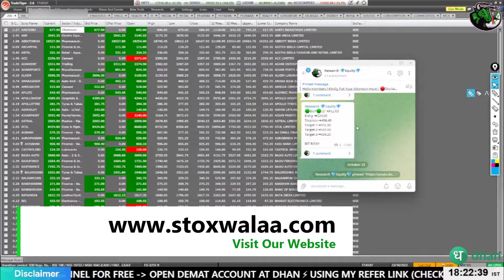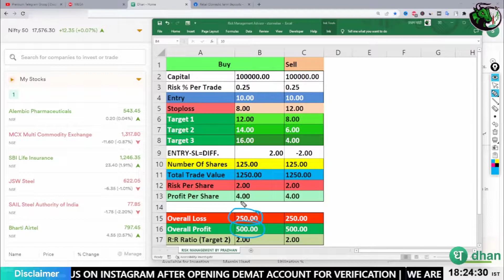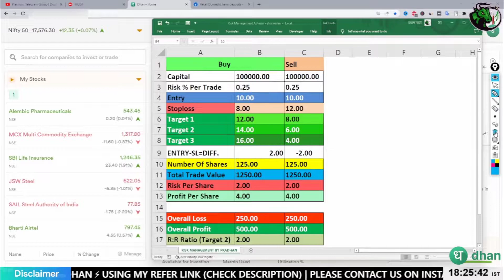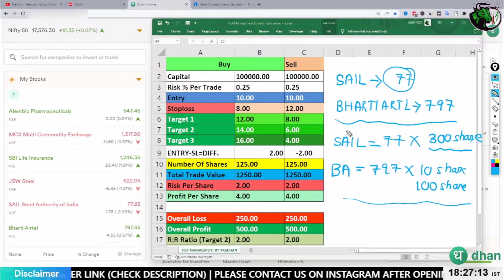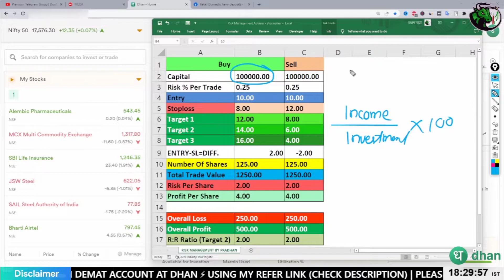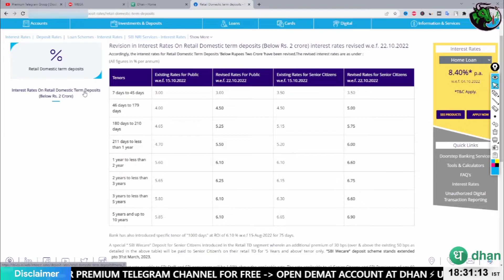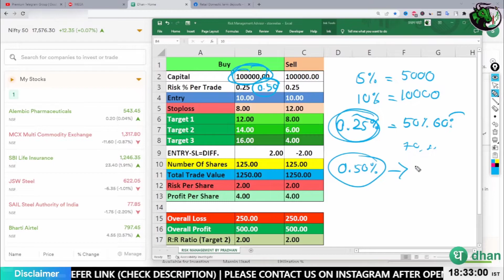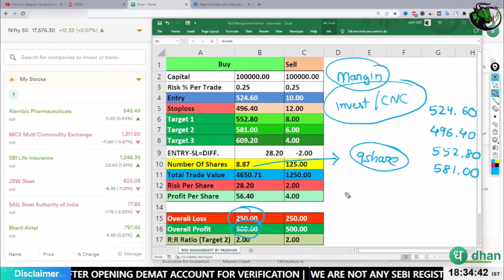Risk Management से ही अच्छा Trader बन पाओगे | जाने कैसे | stoxwalaa